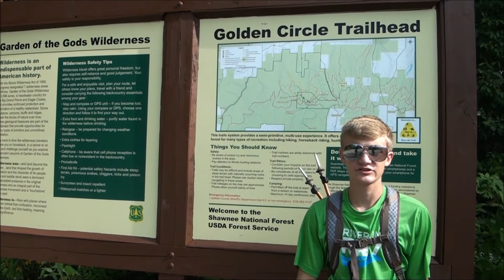Golden Circle Loop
This is a hike we did from the Golden Circle trail head near Garden of the Gods in southern Illinois. We were joined by good friend, Hiking with Shawn and his girlfriend Michelle.   Some files were corrupted and wouldn't upload, so kind of a short video!